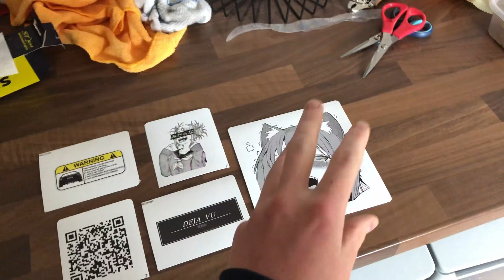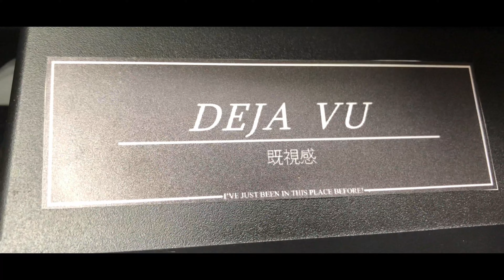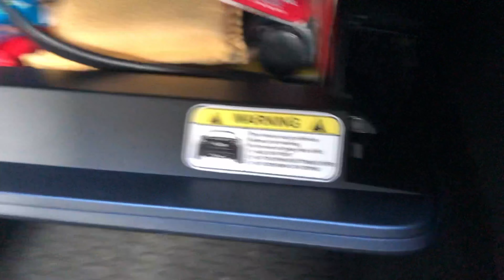Installing a sunstrip and stickers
In today's video I'm bringing back some of the GT 86 Japanese origins with some anime stickers and I'm having another attempt at the Sunstrip